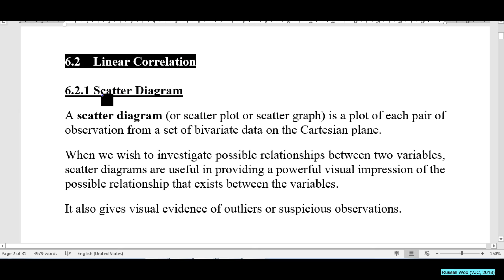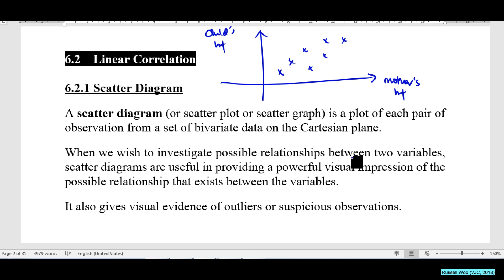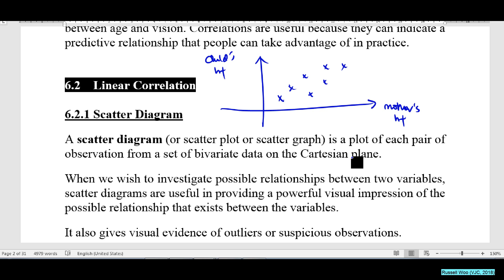Stats 6: Correlation and Linear Regression #1 Introduction